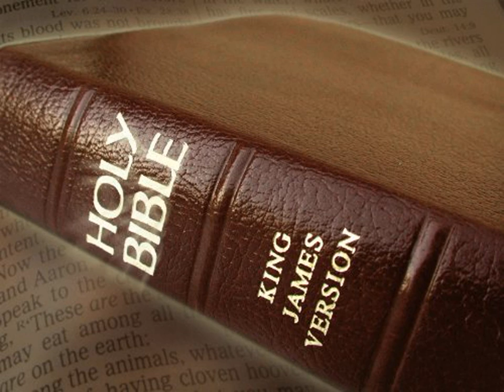King James Version Bible Audiobook Book of Jeremiah Chapter 05